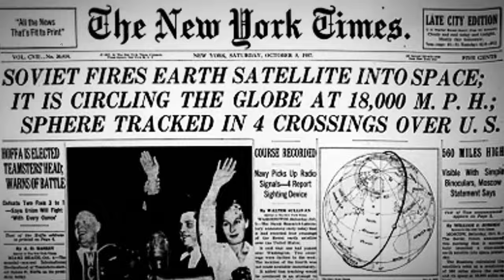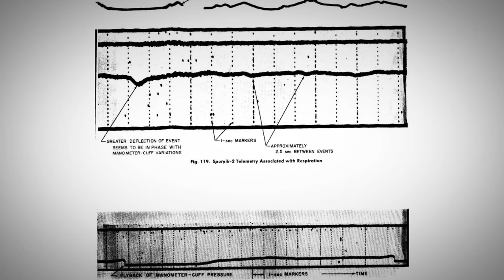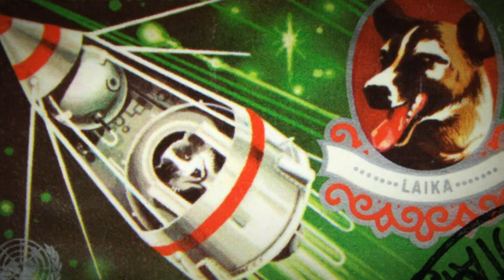The Sad Story Of Laika The Space Dog | First Dog In Space | Sputnik 2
The year was 1957. The US and The Soviet Union were locked in a space race. Space was an alluring yet dangerous frontier and the technology was in its early stages. It was risky to directly send a human to space without knowing the consequences of such a mission. So engineers viewed flights by animals as a necessary precursor to human missions. One of the animals who was sent to space was a female dog named Laika. She wasn't the first one to be launched in space. But she was the first one to be sent knowing that she will not make it back alive.
Recommended Products (Amazon):-
Camera Main
Microphone Stand
External Hard Disk